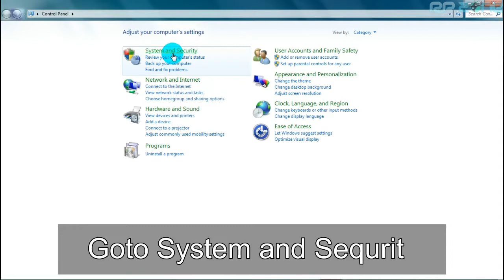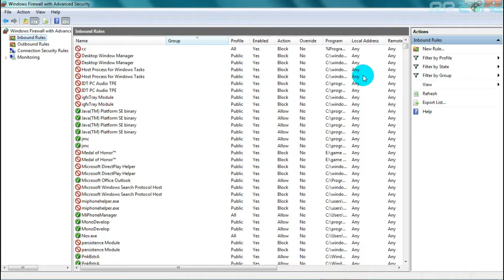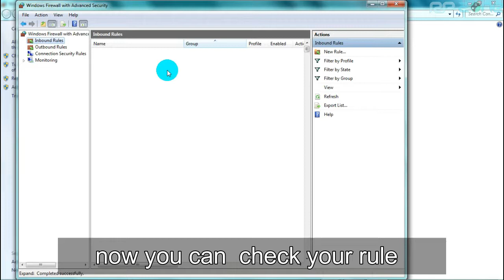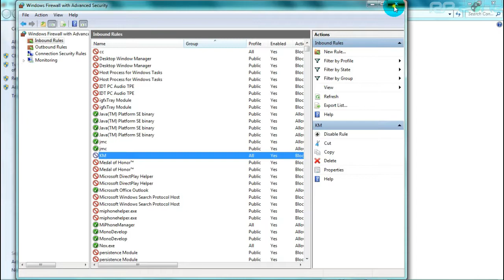How to Block Any Game or software from Accessing Internet in Windows Firewall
This is a quick tutorial on Block Any Game or software from Accessing Internet in Windows Firewall.
Just follow few simple steps.